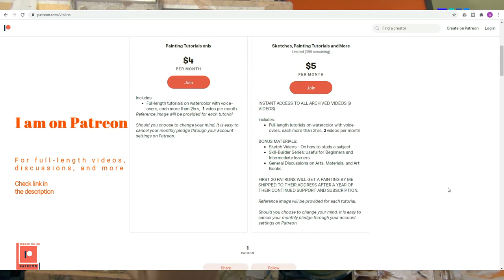Watercolor Masterclass | How to learn from MASTERS | John Singer Sargent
Learn at your own pace, for full-length tutorials with voice-overs, and much more

This watercolor masterclass is based on a watercolor painting "Villa Falconiere" by the late nineteenth century and early twentieth-century American painter, John Singer Sargent. This painting is a part of my series from the watercolor masterclass series LearnfromMasters.

TIMESTAMPS
0:00 Introduction
0:39 The warm sky
3:05 Suggestion of cloud
4:17 My PATREON Channel - a brief introduction
4:32 The fringe areas
5:23 The warmer and darker tones in trees
6:30 Careful balusters
8:01 The ground plane
10:11 Waterbody
11:01 The darkest tones
21:24 Bring 'light' in the scene by painting shadows
27:56 Some corrections
31:44 Gouache
37:30 Re-glazing

List of Materials:
Blues:
Cobalt Blue, French Ultramarine, Cobalt Teal, Cerulean Blue

Reds
Cadmium Red, Cadmium Orange, Violet-Blue

Yellows:
Cadmium Yellow, Naples Yellow, Yellow Ochre, Indian Yellow

Earth Tones:
Raw Umber, Burnt Umber, Raw Sienna

Greens:
Olive Green

Neutrals and Whites:
Neutral grey,  Chinese White.

Gouache:
Titanium White, Medium yellow deep, turquoise,

Brushes:
Escoda : Aquario no. 14 and Perla no. 4,8 & 12
Art Essentials Brushes: Kazan Squirrel no. 000, 1, & 2
Raphael Soft Aqua brushes: 3/0, 0 & 2

Paper: Sized from Fabriano Artistico Traditional White 100% cotton Rough 140 lbs 9"x12"

Other Accessories: Nano mist sprayer, palette knife, spray bottle, Cotton cloth, paper towel, brush cleaner soap.

No.11 Nature Sounds Birdsong Johnnie Lawson Youtube Hazelwood Sligo Bluebells Relaxation Meditation Gumroad 8 Hours 1 1